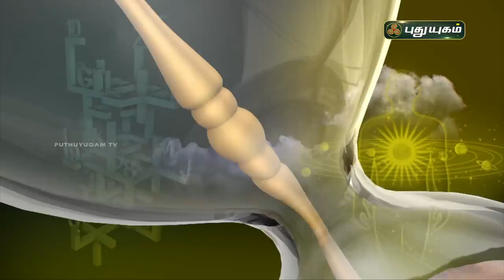Today Rasi Palan - 21/11/2020 | Indraya Rasi Palan Tamil | இன்றைய ராசிபலன் | Astrologers Magesh Iyer